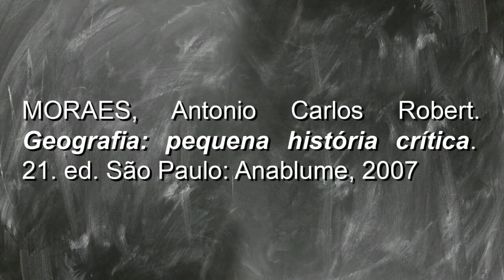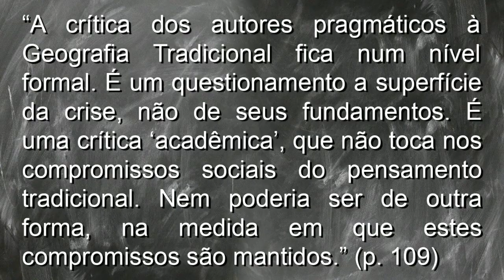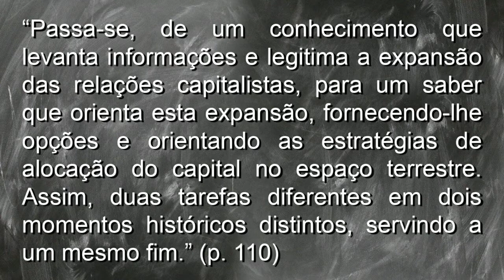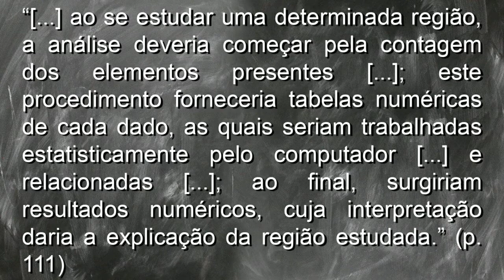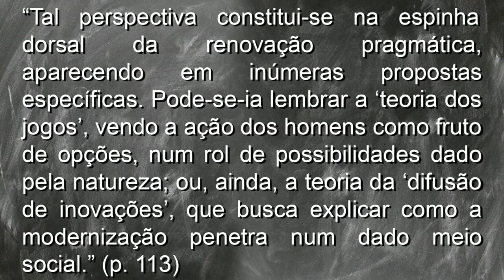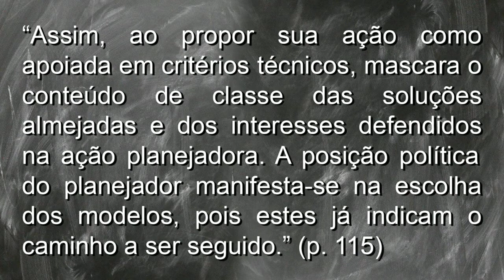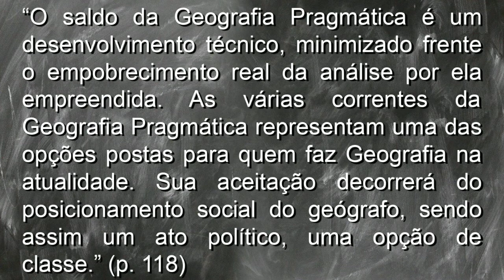A GEOGRAFIA PRAGMÁTICA | GEOGRAFIA: PEQUENA HISTÓRIA CRÍTICA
Neste vídeo abordamos o capítulo 10 da obra "Geografia: pequena história crítica", de Antonio Carlos Robert Moraes

Adquira esta obra
Compre livros e aprimore seus conhecimentos